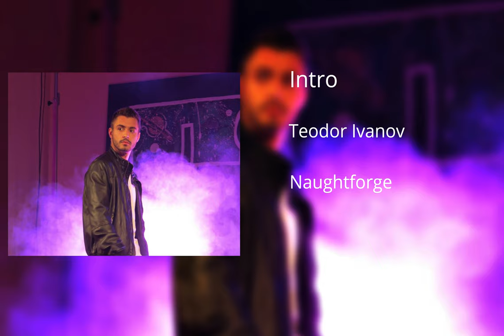Teodor Ivanov - Intro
Recorded,Mixed and Mastered by TT (Tsvetoslav Toshev)